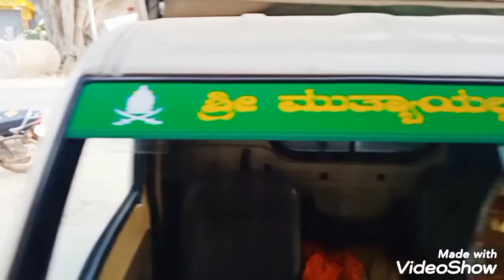Tata ace name bord glass stickering modern stickers